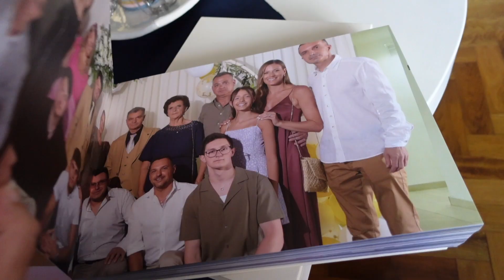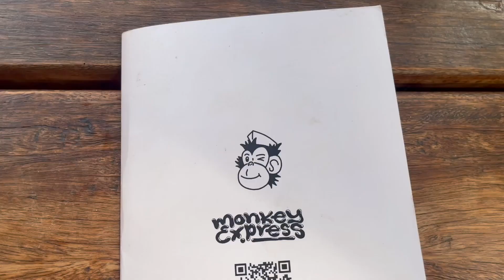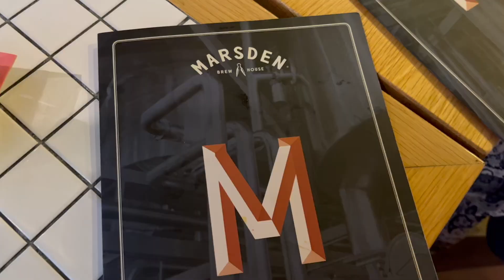This was embarrassing! 😳 Stanzie ⭐️